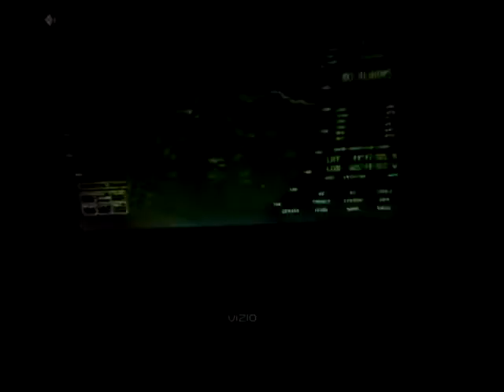Lets play mw3 with WINDOWCLAN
Part 1 of 3 for the day